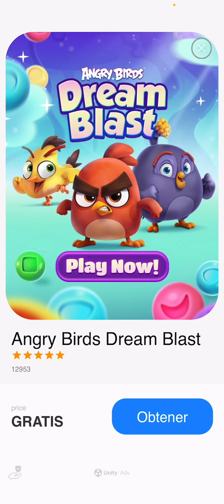No creí que se pusiera tan difícil - MIGHTY DOOM